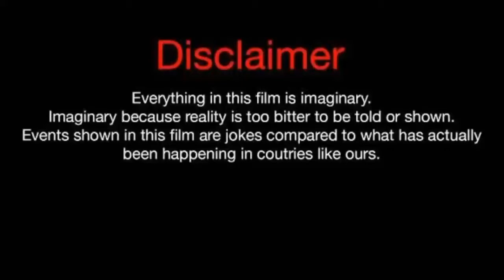Vic Chou (Wife: Reen Yu)Lifestyle 2020,Biography,Net Worth,Facts, Age,GF,& More |Crazy Biography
Vic Chou (Wife: Reen Yu)Lifestyle 2020, Biography, Net Worth, Facts, Age, GF, & More
|Crazy Biography|